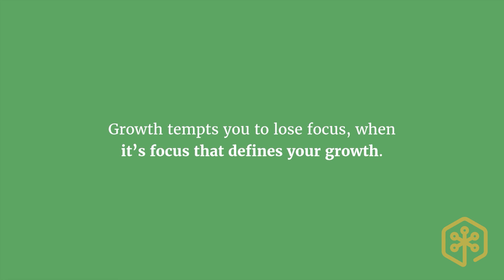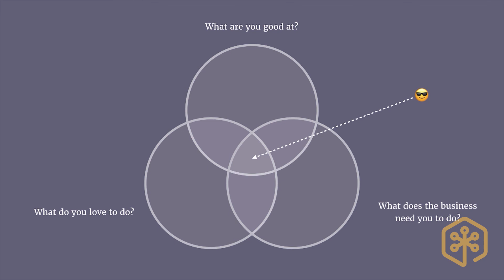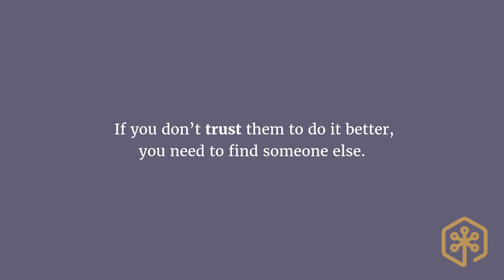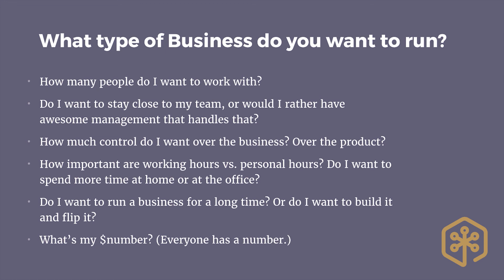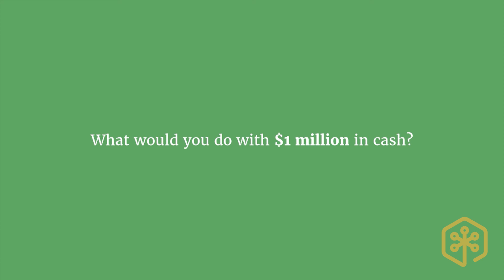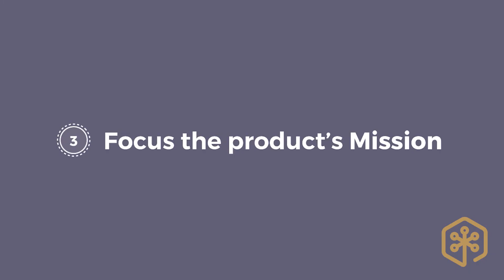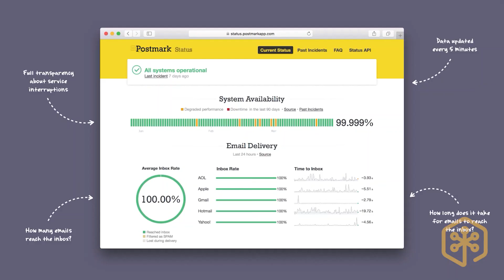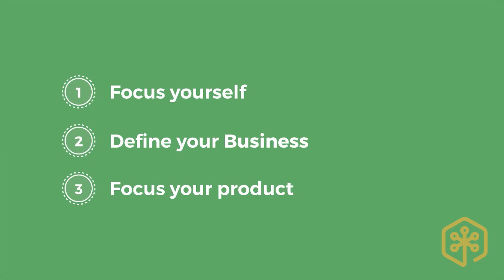Is FOMO Holding You Back? – Natalie Nagele – MicroConf Growth 2017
As you grow your company, your biggest challenge will be curbing the constant fear of missing out— on the next opportunity, on the next feature, and in your own influence and ability to lead. If you allow that fear to guide you, you’ll end up spending time on things that won’t materially affect your growth.

Fight FOMO with focus — in your leadership, in your mission and in your product — and break through growth plateaus.